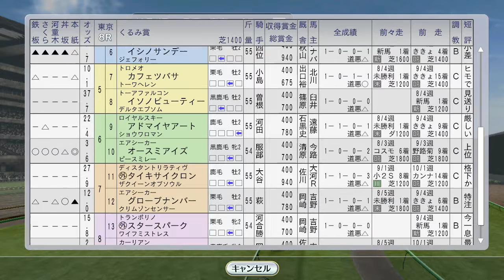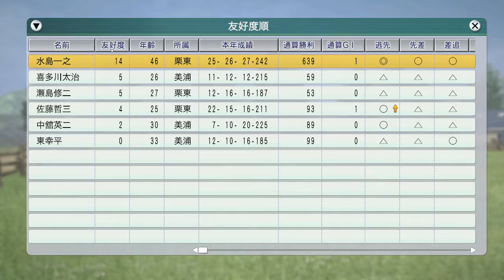マヤノトップガン菊花賞へ。サクラローレル、ヒシアマゾン、ダンツシアトル、フジキセキ海外 1995年10月4週【ウイニングポスト8 2016：競馬ゲーム】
そして鳳対決（こちら：フジキセキ、相手：ヤマニンパラダイス）の結果は？

（前）10月3週 ダンスパートナー牝馬三冠なるか秋華賞。クラブ馬サクラキャンドルも出走：
海外：ブリーダーズカップにエアグルーヴ、シンコウラブリイ、サクラバクシンオー、トロットサンダー、ステージチャンプ、ライブリマウント。コックスプレートにマーベラスサンデー：
国内 秋の天皇賞 タイキブリザード、オフサイドトラップ、エアダブリン。JBCレディースクラシック、スワンS：